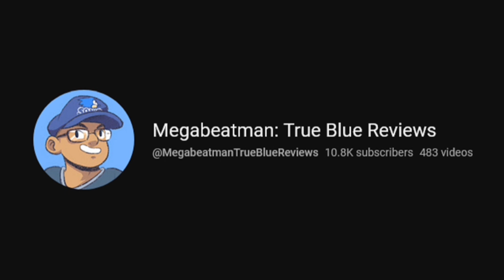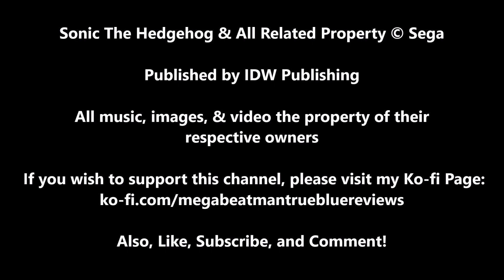IDW Sonic The Hedgehog #59 | A Comic Review by Megabeatman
The arrival of Team Dark escalates the situation as Eggman deploys the Shadow Androids. At the same time, The New Diamond Cutters discover something that could bring down Eggman's city.

Chapters
00:00 - Titles & Intro
01:16 - Summary
05:09 - General Thoughts
10:03 - Credits, Stinger, End Card